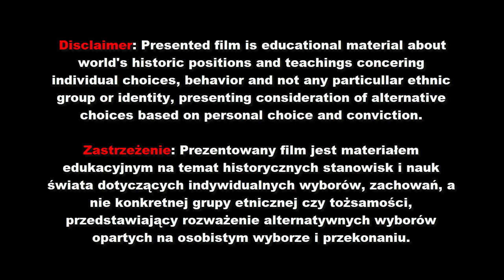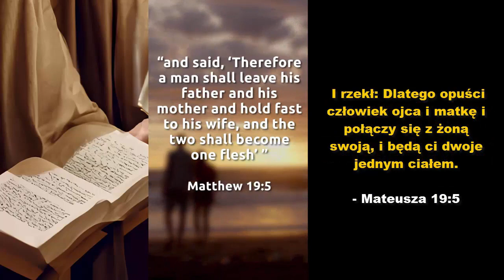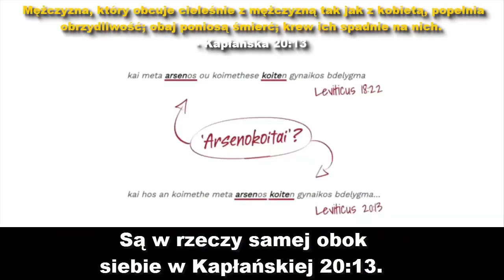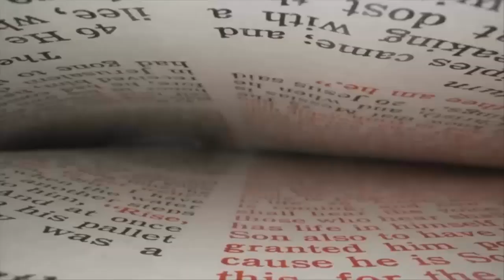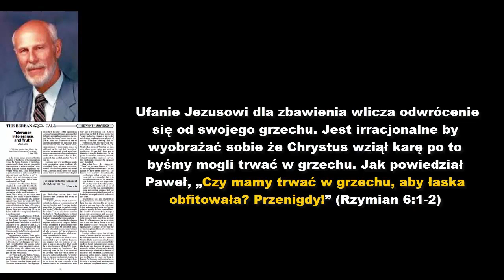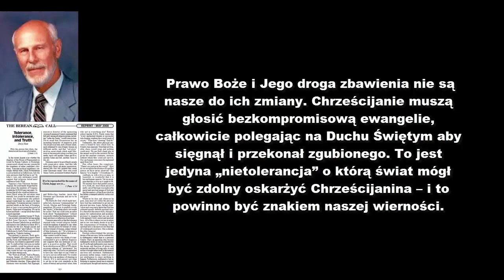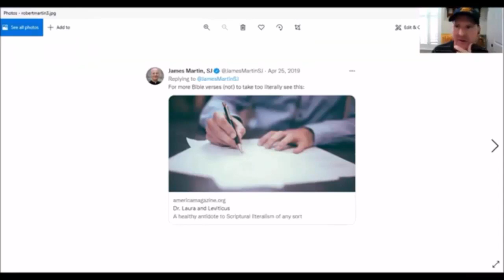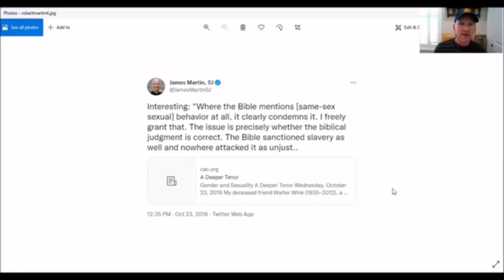2024 | Hunt, Costa, Gagnon, Turek, Kirby, Bashen, Lawson, Mortenson, Ham, Facey, River, Lektor PL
Zastrzeżenie: Prezentowany film jest materiałem edukacyjnym na temat historycznych stanowisk i nauk świata dotyczących indywidualnych wyborów, zachowań, a nie konkretnej grupy etnicznej czy tożsamości, przedstawiający rozważenie alternatywnych wyborów opartych na osobistym wyborze i przekonaniu.